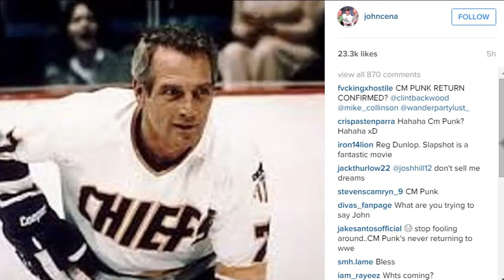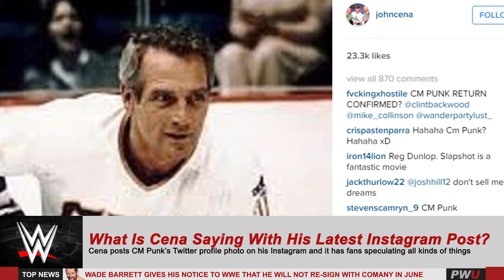What Is Cena Saying With His Latest Instagram Post?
SUBSCIBE Here On YouTube